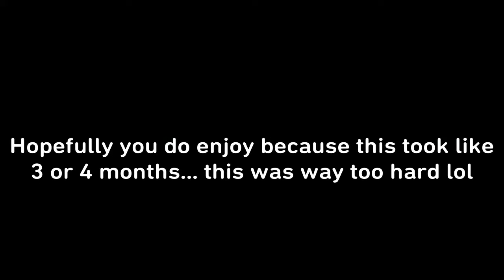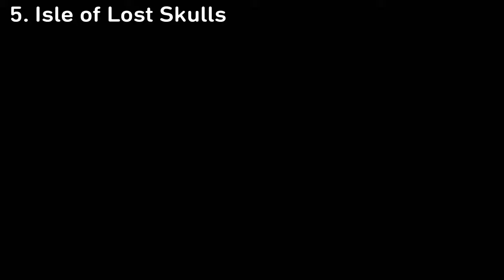All Bosses in Rec Room!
Hey! Welcome back to another video! Yes, this is a new game, and it might be the main game of this channel! I'll still do other games, but I'll mostly focus on this one. Also, this took such a long time to make for some reason. It actually took like 3-4 months to make. Anyways I hope you guys enjoy, and I'll cya in the next one! P.S. If you see some weird tags, ignore them, I'm uploading this from my PS4, and it did it automatically :|